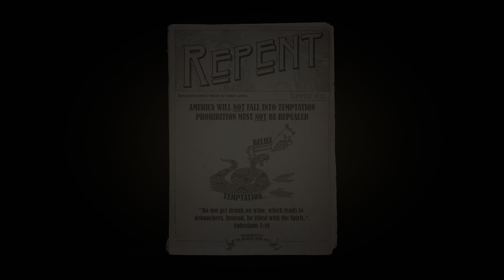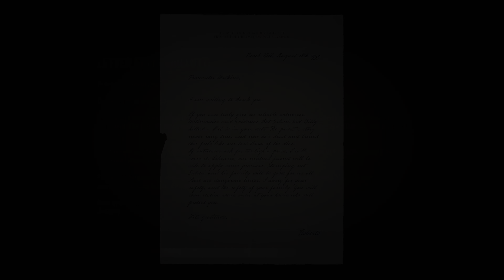Mafia: Definitive Edition - Full Walkthrough - Part 5 [4K HDR]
Full Walkthrough Part 5 | Mafia: Definitive Edition | Visiting Rich People, Great Deal and Bon Appétit
Gameplay/Walkthrough on PS5 / PlayStation 5 in BC - UHD - 4K HDR

00:00 Intro
00:10 Visiting Rich People
18:07 Great Deal
35:03 Intermezzo
37:15 Bon Appétit
53:03 Outro

Do you like this remake?